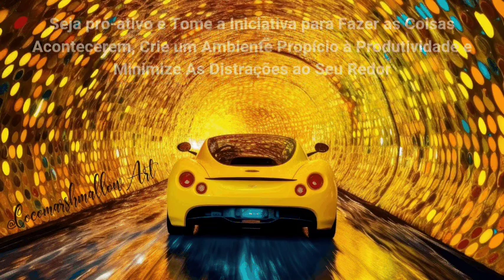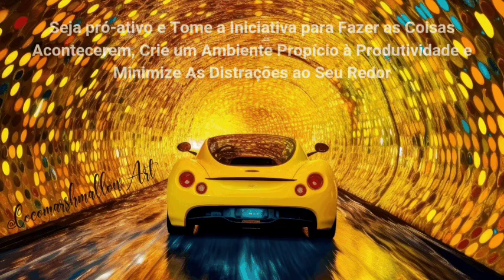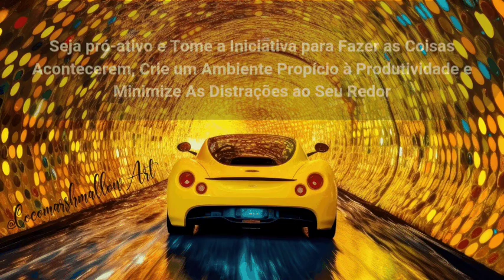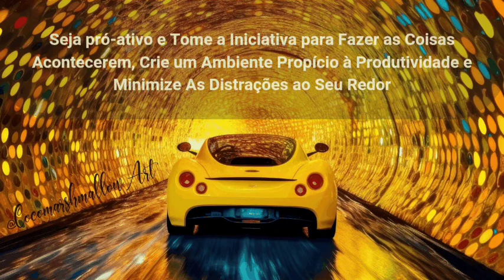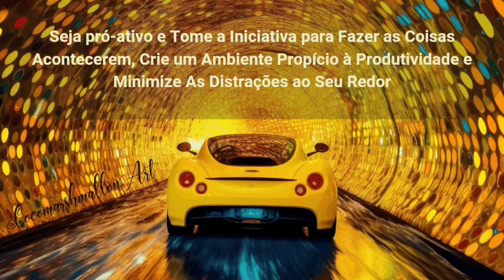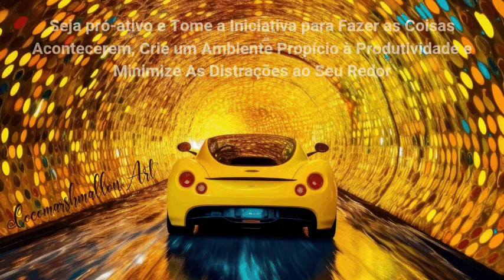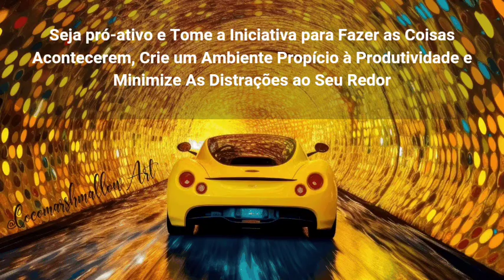Grabovoi Para Auto Sabotagem, Seja pró-ativo e Tome a Iniciativa para Fazer as Coisas Unissex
Combo Grabovoi Para Auto Sabotagem, Seja pró-ativo e Tome a Iniciativa para Fazer as Coisas Acontecerem, Crie um Ambiente Propício à Produtividade e Minimizo As Distrações ao Seu Redor

Algumas Características:
Ativado código 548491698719, (Resistência do Inconsciente)
Eliminar toda a resistência do seu inconsciente.
Mente aberta e receptiva para suprimir qualquer obstáculo dentro de você.
A remoção da resistência no inconsciente acontece facilmente e naturalmente.
O inconsciente libera todo e qualquer bloqueio.
Quanto mais focar na remoção da resistência, mais fácil se torna.
Poder de mudar qualquer crença limitante e liberar toda a resistência.
O inconsciente é flexível e adaptável, permitindo-lhe remover qualquer bloqueio.
Se abrir para eliminar a resistência.
Ser forte e capaz de enfrentar qualquer resistência que surja.
Sua determinação e dedicação são as chaves para remover a resistência.
Compreender que a resistência é apenas uma ilusão e você pode desfazer essa ilusão.
Pronto para liberar qualquer ressentimento ou mágoa que possa estar o impedindo.
Mente livre de resistência.
Inconsciente curioso, aberto para explorar novas possibilidades.
Se libertar de qualquer medo que possa estar causando resistência.
A resistência está se dissolvendo dentro de você a cada dia que passa.
Poder de se desapegar de qualquer pensamento ou comportamento limitante.
Se perdoa por qualquer erro passado e deixa ir qualquer culpa.
Mente se torna cada vez mais receptiva à expansão e crescimento.
Grato por cada desafio que lhe permite identificar e eliminar a resistência em sua vida.
Aprender e crescer, mesmo quando se deparar com resistência.
Consciente de como a resistência o afeta e fazer mudanças positivas.
Abraçar a oportunidade, se libertar de qualquer limitação ou resistência que tenha.
A remoção da resistência lhe permite acessar seu verdadeiro potencial.
Livre para criar a vida que deseja, uma vez que removeu toda a resistência inconsciente.
Alinhado com sua verdadeira essência, permitindo que a resistência se dissipe.
A remoção da resistência lhe permite viver uma vida de paz e harmonia.
O inconsciente está trabalhando em harmonia com o consciente para remover toda a resistência.
Se concentrar em soluções e possibilidades, em vez de se deter na resistência.
Receber toda a ajuda e orientação necessárias para remover a resistência.
Poder sobre a mente e remoção de qualquer resistência.
Sempre que encontrar resistência, crescer e se libertar.
Plenamente comprometido em eliminar a resistência do inconsciente e viver uma vida plena e abundante.
Acreditar no poder do inconsciente para criar mudanças positivas na vida.
A mente subconsciente receptiva a todas as intenções e desejos.
Confiar na sabedoria do inconsciente para guiá-lo em direção ao sucesso.
Capacidade de identificar e liberar todas as crenças limitantes e padrões negativos.

Song: B-Smash, AISKA - Take Me

Song: Jagur - My Way To You